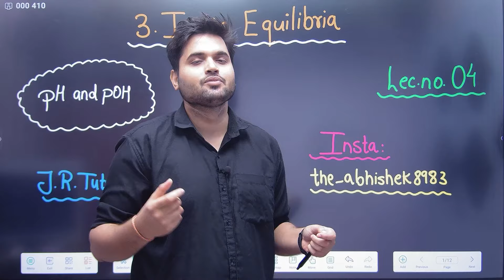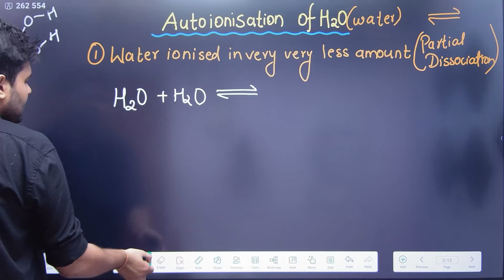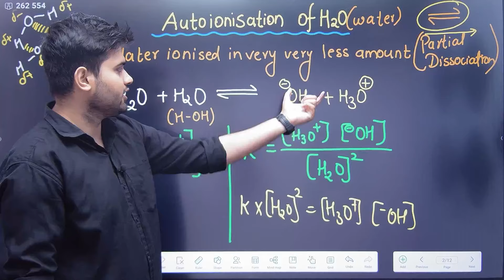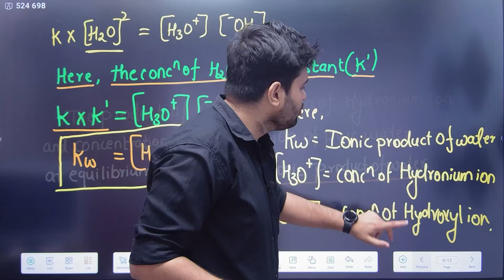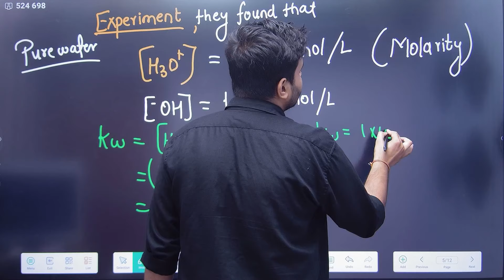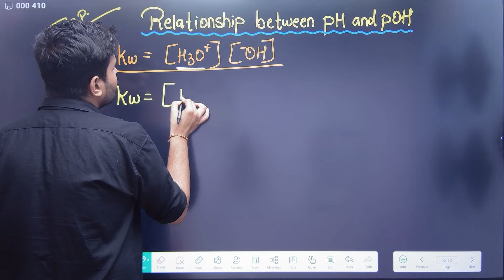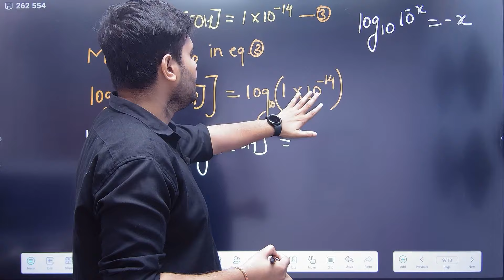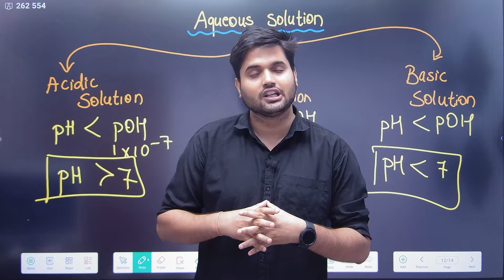12th Chemistry | Chapter 3 | Ionic Equilibria | Lecture 4 | PH & POH |Maharashtra Board